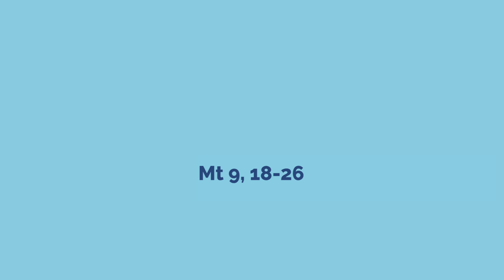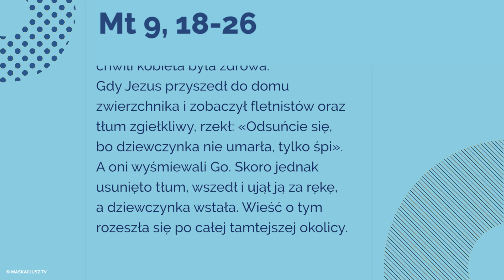Ewangelia - 10 lipca 2017 - (Mt 9, 18-26)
10 lipca 2017

Gdy Jezus mówił do uczniów, oto przyszedł do Niego pewien zwierzchnik synagogi i oddając Mu pokłon, prosił: «Panie, moja córka dopiero co skonała, lecz przyjdź i połóż na nią rękę, a żyć będzie». Jezus wstał i wraz z uczniami poszedł za nim.
Wtem jakaś kobieta, która dwanaście lat cierpiała na krwotok, podeszła z tyłu i dotknęła się frędzli Jego płaszcza. Mówiła bowiem sobie: «Żebym choć dotknęła Jego płaszcza, a będę zdrowa».
Jezus obrócił się i widząc ją, rzekł: «Ufaj, córko! Twoja wiara cię ocaliła». I od tej chwili kobieta była zdrowa.
Gdy Jezus przyszedł do domu zwierzchnika i zobaczył fletnistów oraz tłum zgiełkliwy, rzekł: «Odsuńcie się, bo dziewczynka nie umarła, tylko śpi». A oni wyśmiewali Go. Skoro jednak usunięto tłum, wszedł i ujął ją za rękę, a dziewczynka wstała. Wieść o tym rozeszła się po całej tamtejszej okolicy.